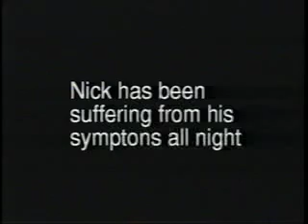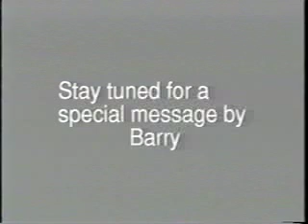Over the counter Death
I make this in junior college. It's rough, but It's probably one of the videos I am mist happy with.